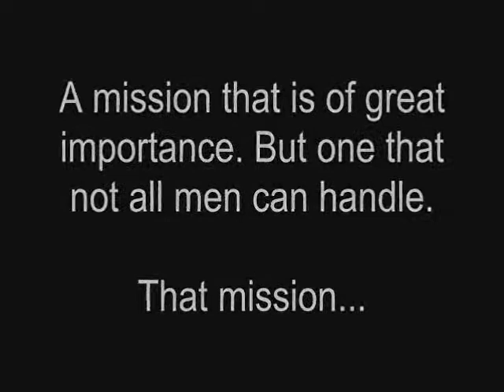Vern Oakshaft: Mail Order Groom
presents Vern Oakshaft, Canadian muffler specialist and mail order groom!  Buy him today, and let Vern do some bodywork on you!